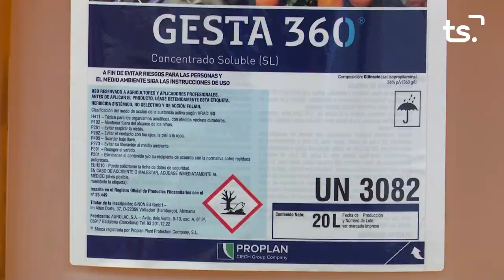MAGAZIN TS DIMARTS-MEGÒC, MODERN ESPAI GOSPEL COR - 2022-09-20